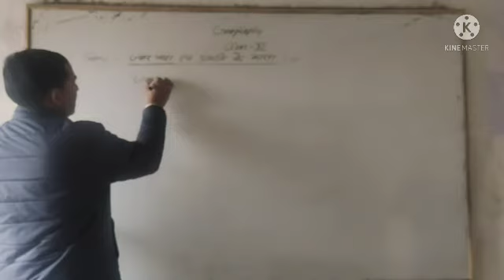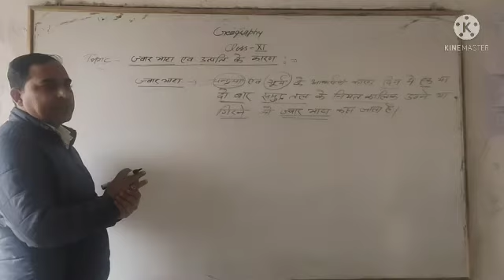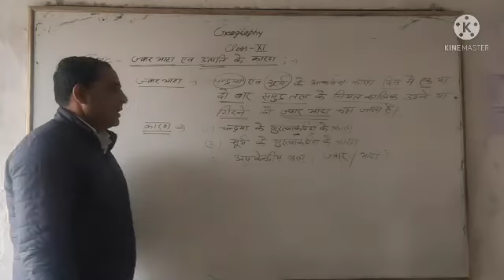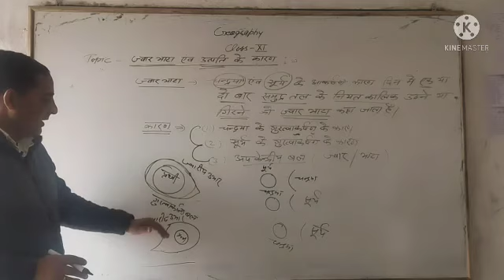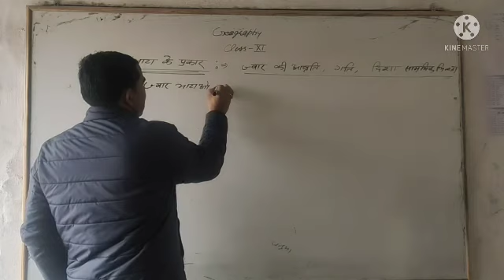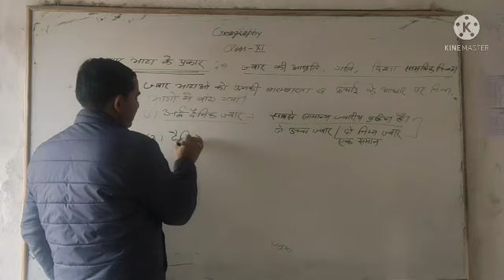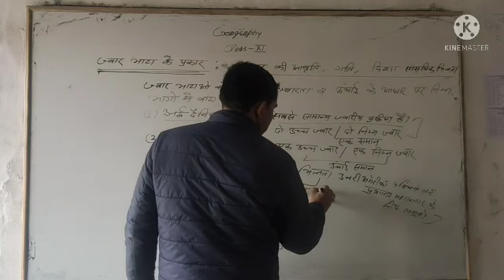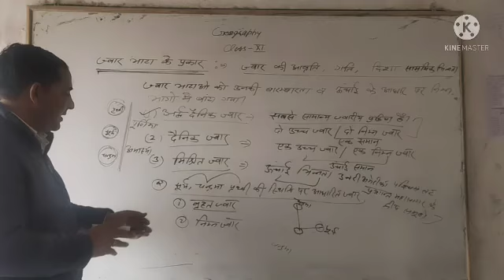RBSE || Geography || 11th || Topic_ ज्वार _भाटा एवम उत्पति के कारण